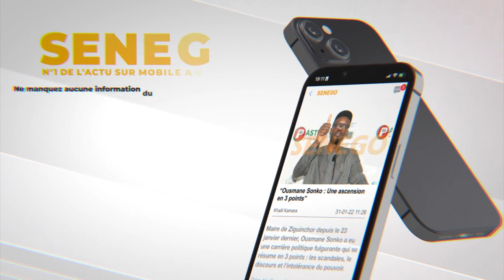Ousmane N. Dieng : "Sonko a le droit de faire son Nemekou Tour..." niou amoul base rek nioy ...